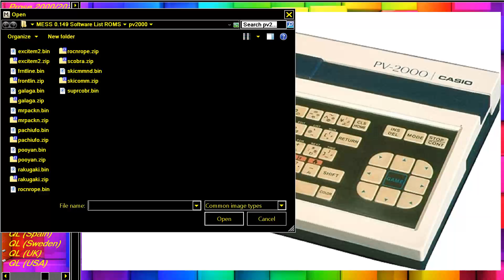CASIO PV 2000 POOYAN NAMCO 1982